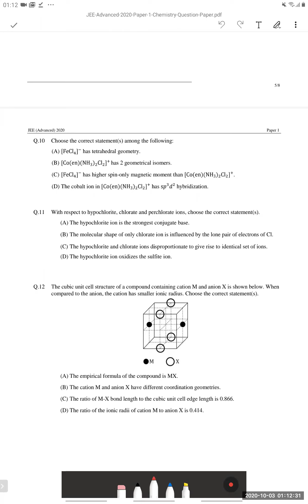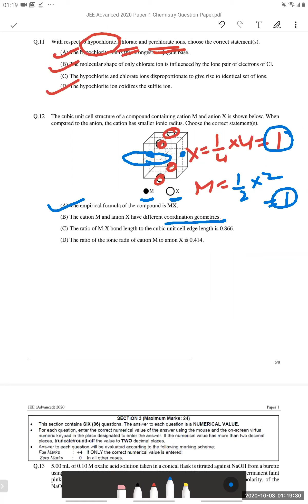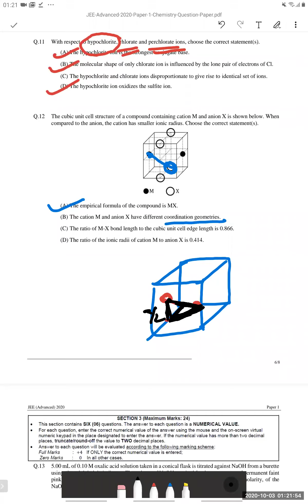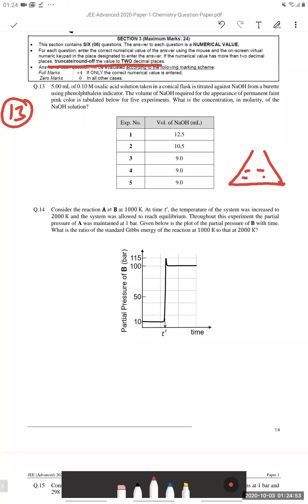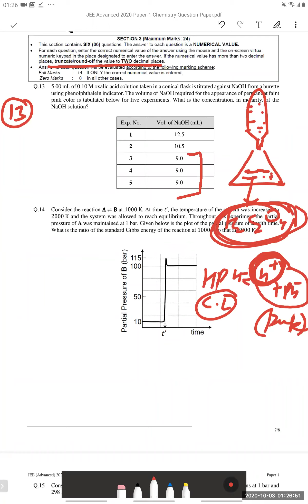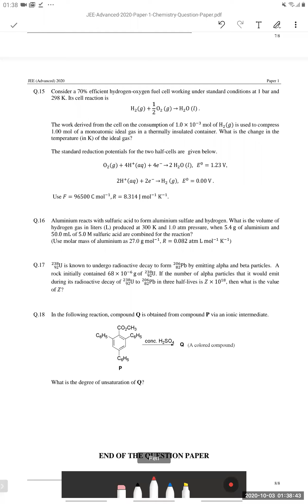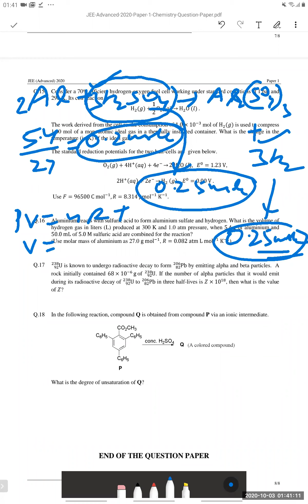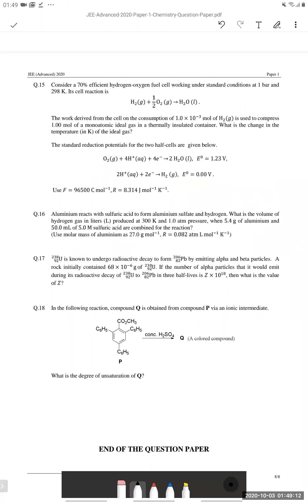2020 IIT advanced solutions. Q 11 to 17 by shashi sir (9810657809)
2020 IIT advanced solutions. Q 11 to 17 by shashi sir (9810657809)